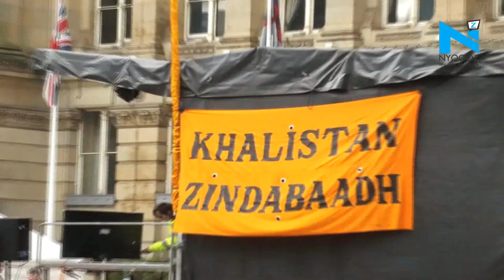Khalistan Row: Demand For Vatican Status For Golden Temple | NYOOOZ TV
Khalistan controversy has recently been racked up during Canadian PM Justin Trudeau and PM Modi himself urged to eliminate divisive forces against the sovereignty of India.
On the contrary to PM’s stance, if media reports to be believed, the Indian government has been engaging a dialogue with radical outfits, operating abroad.
According to media reports, ultra groups have put up some highly objectionable conditions, including giving Golden Temple a Vatican-like status.

Why Vatican-like status?
The Pope exercises ex officio supreme legislative, executive, and judicial power in the Vatican.

Clearly, these demands are neither harmonious to constitution nor suitable for the religiously diverse country like India.